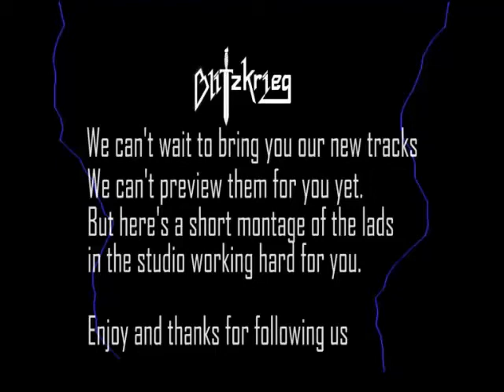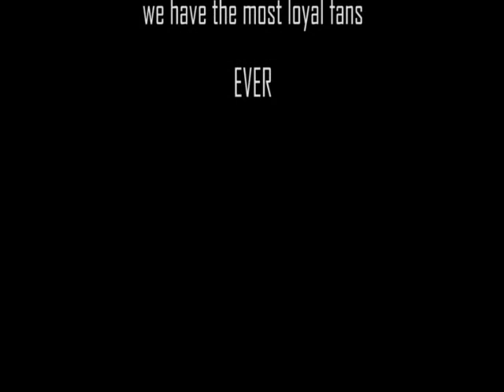StudioDayz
Studio footage of recording of the new Blitzkrieg album for Mighty Music